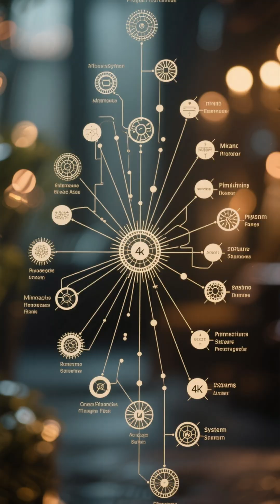What Happens to Earth's Spin During an Earthquake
Did you know powerful earthquakes can actually change how fast Earth rotates?
When massive earthquakes shift huge amounts of Earth’s mass, they alter the planet’s moment of inertia, slightly speeding up or slowing down Earth’s spin.
Events like the 2004 Sumatra earthquake and the 2011 Japan earthquake even shortened the length of a day by tiny microseconds — changes detected by satellites and atomic clocks.

In this Thinkr short, discover how earthquakes can affect Earth’s rotation, why this happens, and how scientists measure these invisible changes.

🔔 New science shorts uploaded daily.

Ever wondered how a `natural disaster` like an earthquake can impact our planet? This Thinkr short offers a `science simplified` explanation of how sudden shifts in `earth`'s mass, particularly involving `tectonic plate` movement, can actually alter the speed at which it `rotate`s. We explore the `geology` behind these powerful events and provide a `science explained` perspective on the interconnectedness of Earth's systems. 🔔 New science shorts daily.